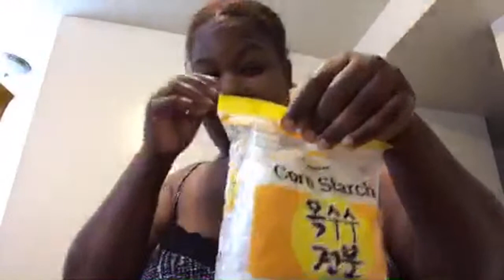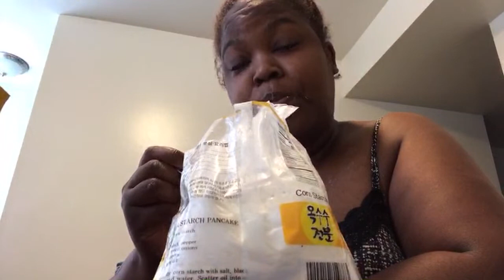New Starch New Starch with some Argo yellow box do today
How about a little live video of cornstarch…..

Hey, guys… Thanks for stopping by and checking out my channel. Over here you will get a little of everything. Tours of Baltimore/traveling, mommy and me videos, seafood, shopping, working out. And did I forget to say I eat cornstarch as well…  You never know what I may post. Also you can never comment too much and liking  the video helps the channel. Not my personal number sorry.

Recorded